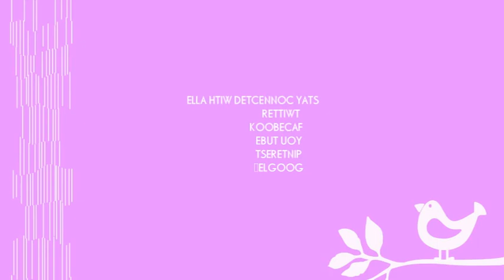ALLE ADVENTURES DOES THIS FLOWER HAVE POWER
One day this big plastic flower appeared in my (human) grandparents backyard.  Where did it come from? What makes it move out of nowhere? Does this flower have hypnosis powers?!  Of course I had to investigate!

Pawelcome to this edition of Alle's Adventures-Flower Power?

YOU TUBE
GOOGLE+